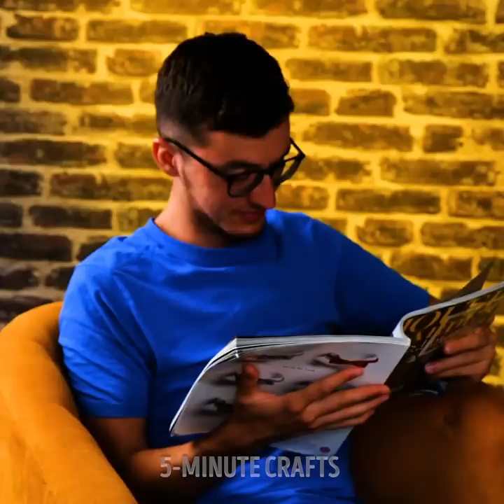NEW Genius Ways to Use Cardboard Boxes & Egg Trays || Cool Decor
TIMESTAMPS
00:00 Night light
00:22 Pet house
01:27 Mini sofa
02:03 Stationary container
02:15 Mini AC